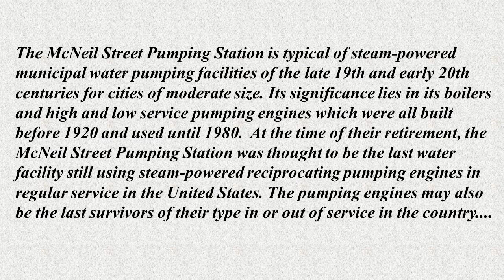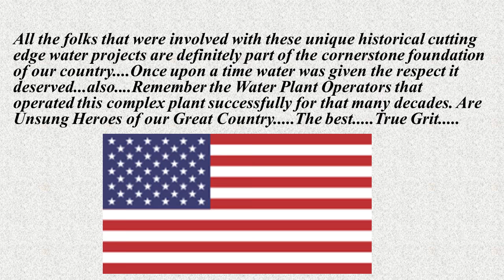Understanding Shreveport, Louisiana Water Works Steam Pumps - National Landmark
The Shreveport Water Works Museum is located west of Shreveport's downtown, between North Common Avenue and Twelve Mile Bayou, which feeds into the Red River just north of downtown. The complex consists of a group of predominantly brick buildings, which house in them a variety of pumping equipment, dating from 1892 to about 1921. The oldest buildings date to 1887, when the city contracted for the construction of a waterworks facility to replace a combination of cisterns and wells that had become inadequate to meet the city's needs.  As the technology for pumping and filtering water changed, either the existing buildings were altered, or new ones built, in many cases leaving some of the older equipment in place. It saw significant changes to the plant in the first decade of the 20th century, and again after the city purchased the plant from its private operator in 1917.  The city continued to operate the steam pumps through the 1970s, even as they were becoming obsolete due to advances in electric pumping engines.  National Waterworks Landmark
File Video 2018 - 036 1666 REMEMBER WATER MATTERS and HAVE A FANTASTIC DAY!